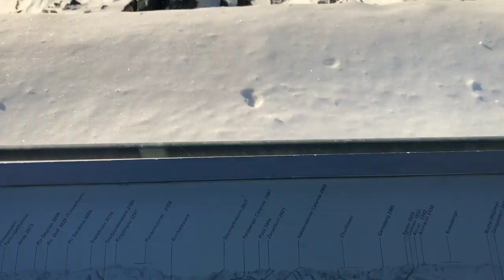The Ski Vlog which reminds you how much you miss the Mountains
Skijas back in Lenzerheide ready to have some fun :) enjoy the Vlog
Do all that good youtube jazz as liking, subbing etc.